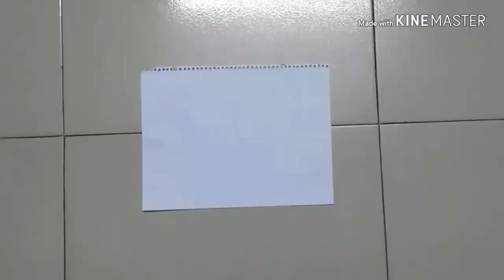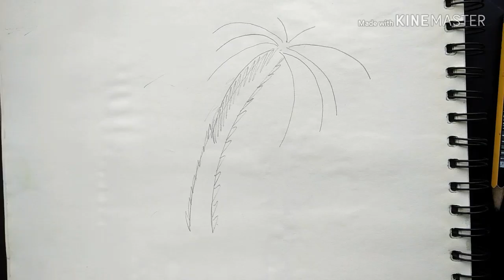Drawing Date Palm or Date Tree- Very Easy (in Bangla)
We will be sure to try and make some videos for you.

Instructor: Maisha Mahrin
Videography: Suhaila Nahrin